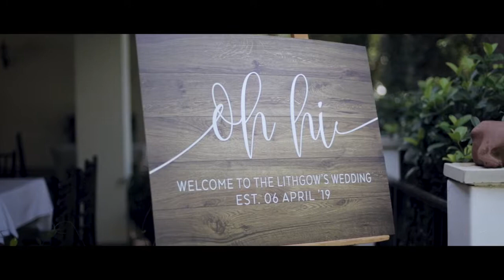Jason and Kim's Wedding Film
What a pleasure it was to receive this video from the Lithgow Wedding and what a pleasure it was to work with this stunning couple!

"I love you not only for what you have made of yourself, but for what you are making of me."

Suppliers:
Venue: Toadbury Hall Country Hotel
Photography: Faded Edges Photography
Videography: DeepField Films
Decor: Hashtag Events